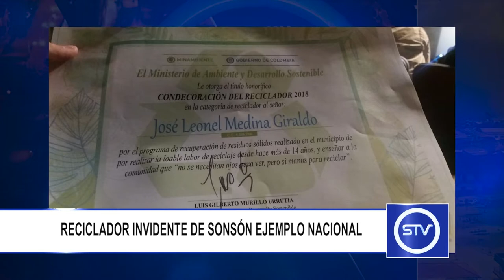RECICLADOR INVIDENTE DE SONSÓN EJEMPLO NACIONAL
José Leonel Medina, más conocido como Nelson, obtuvo un reconocimiento por parte del Ministerio de Ambiente en la Cumbre Regional de América Latina y el Caribe realizada en el transcurso de esta semana en la ciudad de Bogotá.